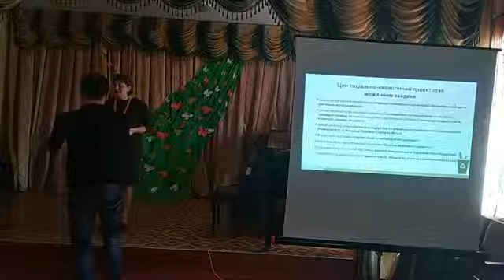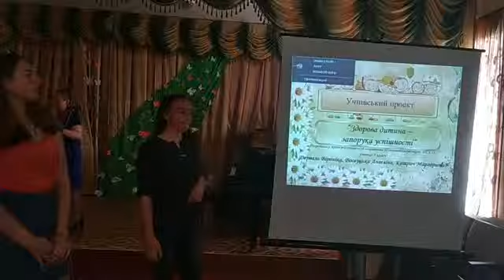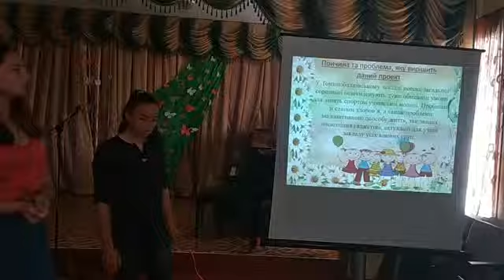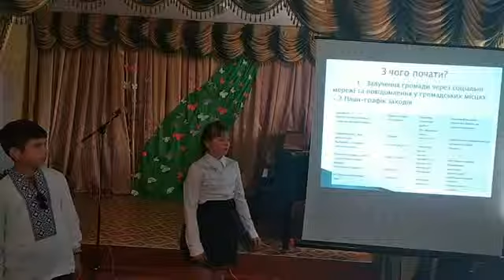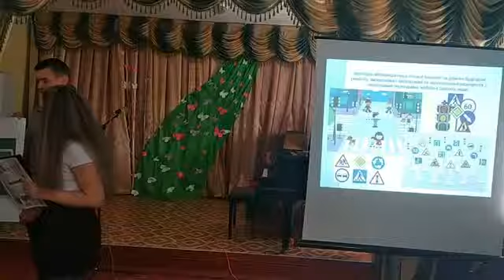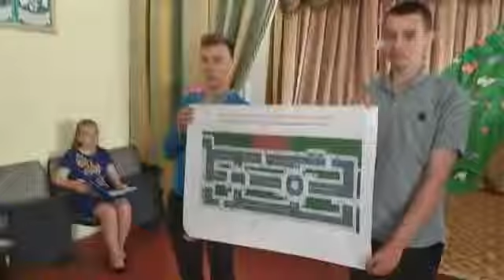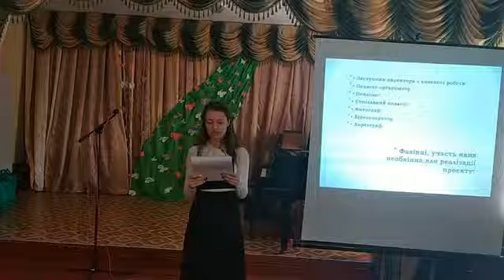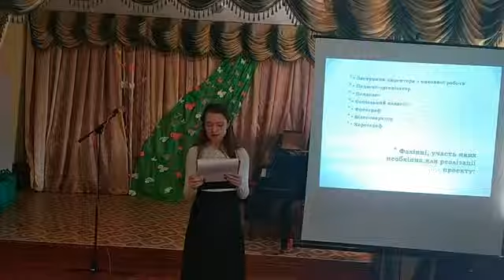ЕКОсвято: презентації учнівських ініціатив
16 травня 2019р. в Білозерці відбулося урочисте підведення підсумків проекту «Впровадження роздільного збору сміття в 5 навчальних закладах Білозерської об'єднаної територіальної громади». Цей проект впродовж останніх 6 місяців в Білозерській громаді впроваджували активісти громадської організації «Білозерський центр регіонального розвитку» у співпраці з відділом освіти, культури, молоді та спорту селищної ради, МКП «Водограй» та Мережею правового розвитку за підтримки Інститут лідерства та управління Українського Католицького Університету та Фундації Чарльза Стюарта Мотта.